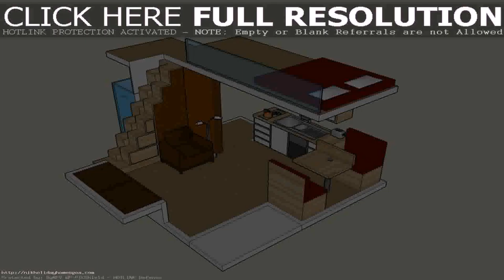Buy Car NY 5% DP